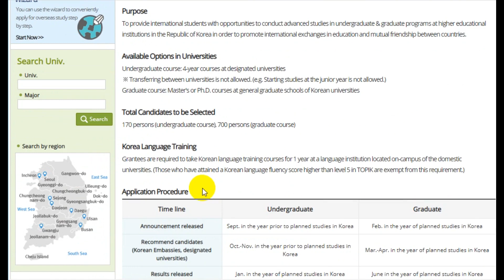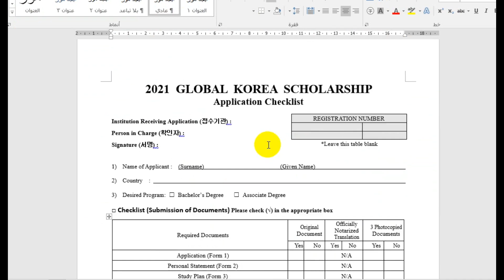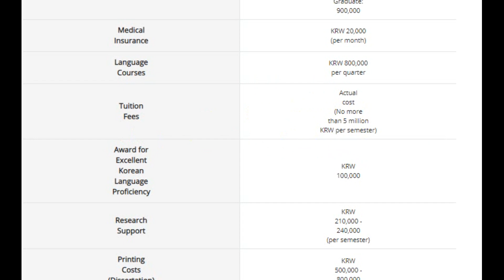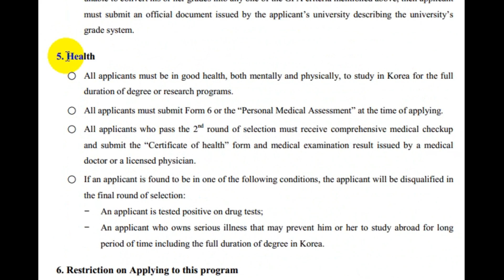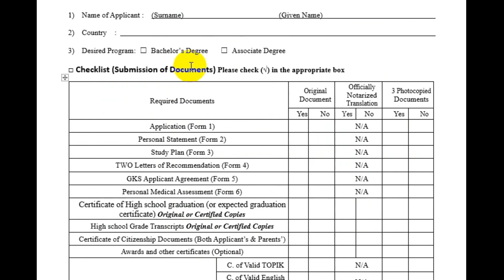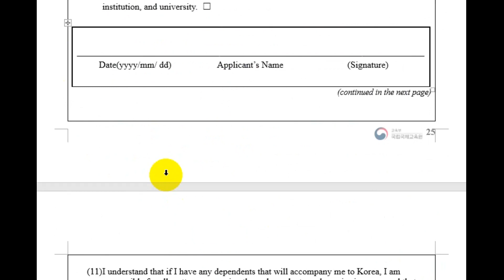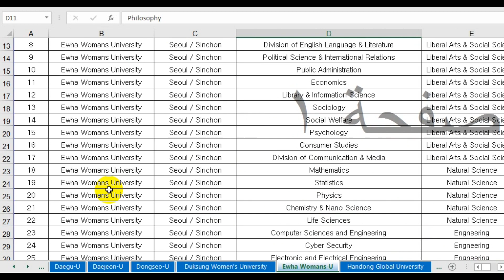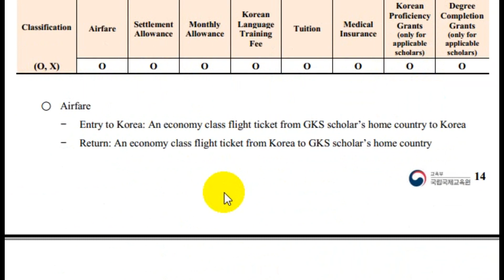منحة الحكومة الكورية 2021 - شروط التقديم و الوثائق والتخصصات وكيفية التقديم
منحة الحكومة الكورية 2021 لدراسة البكالوريوس - شروط التقديم والوثائق والتخصصات وكيفية التقديم
رابط اعلان المنحه
قناة المنح الدراسيه للطلاب العرب
معنا يصلك كل جديد المنح
رابط قناتنا على يوتيوب /